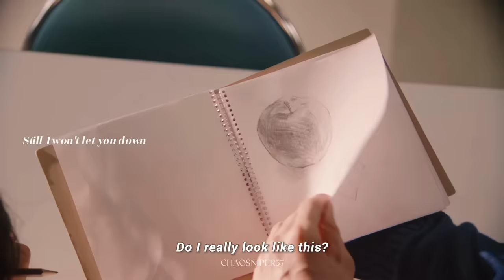Segasaki x Yoh | ► You are always gonna be my love(My Personal Weatherman) [FMV] [BL] | First Love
Song: Won't Let You Go——Benjamin Ian Cocks / Mo Brandis